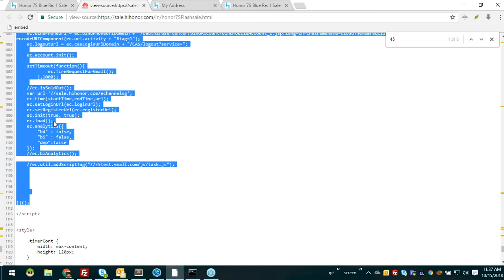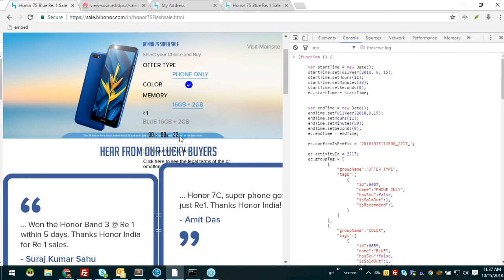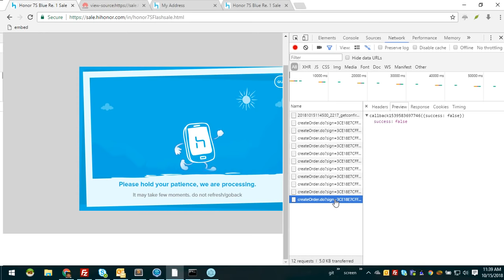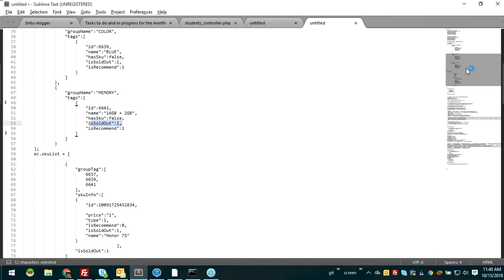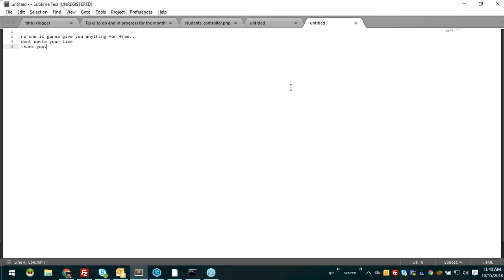honor 7s for 1 rupee , is that true..??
I saw an ad which says  Today 15th october 2018  at 11 45  honor will give honor 7s for 1 rupee.

So i decided to check whether this is true or not.  So i have copied the script  and made a small change to time so that checking time changed from 11 45 to 11 38 (which was my clock time). And executed this script on console.

so i saw buy button at 11 38. And i have clicked and at the end they say too many customers.. ( oh no... it don't even starts the sale and they say too many customers. ). I may believe them if they say like 'flash sale is not started' But they say too many customers.    At the end when i executed script at 11 45 it shows sold old...  :-)

so guys please don't waste your time. All they want is advertisement / publicity. This is the simplest way to advertise as we will definitely check the website and really hope that we will get the mobile for 1 rs.

If this is to be transparent they must say we have this many phones for flash sale and also they need to publish the details of the winners.

Always think this "No one is gonna give you anything for free ".